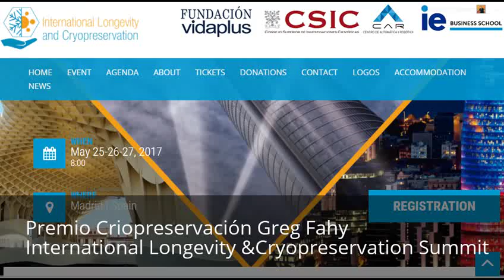Cryopreservation Award 2017 - Greg Fahy ILCSummit Madrid 2017 - Presented by Gonzalo Ruiz Utrilla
Gregory Fahy receives Cryopreservation Award 2017 in this First Longevity and Cryopreservation Summit held in Madrid, Spain 2017 for his dedication and career in the field of Cryopreservation.

Gregory M. Fahy is a cryobiologist and biogerontologist, and is also Vice President and Chief Scientific Officer at Twenty-First Century Medicine, Inc. Fahy is the world's foremost expert in organ cryopreservation by vitrification. Fahy introduced the modern successful approach to vitrification for cryopreservation in cryobiology and he is widely credited, along with William F. Rall, for introducing vitrification into the field of reproductive biology.